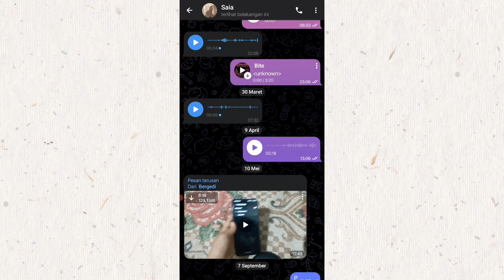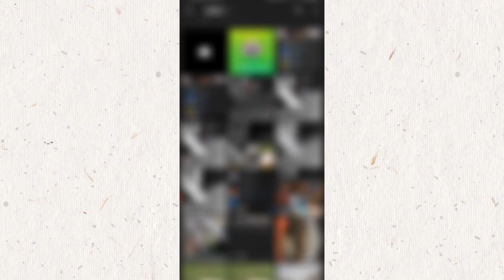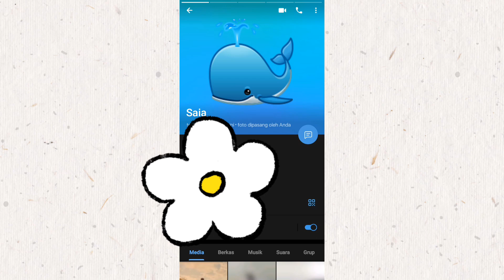Cara Mengganti Foto Profil Teman di Telegram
Cara rahasia ganti foto profil Telegram kontak lain :
-Buka profil kontak yang ingin diganti foto profilnya.
-Klik ikon tiga titik di pojok kanan atas profil.
-Pilih opsi "Edit contact"
-Pilih menu "Set photo for ..."
-Tentukan foto yang ingin dipakai untuk mengganti profil kontak.
-Sesuaikan ukuran foto.
-Konfirmasi ganti foto.